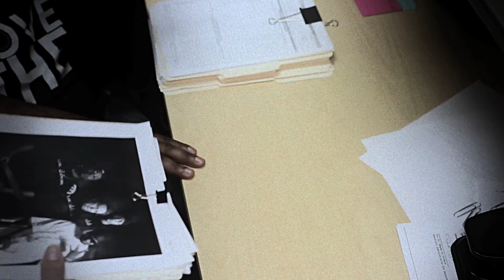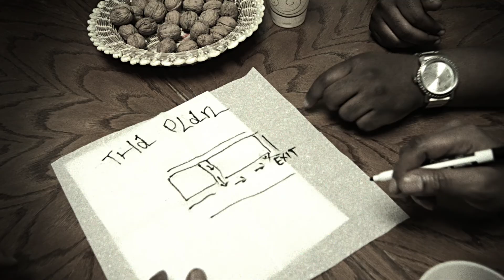6:20:14 Render Asylum Intro